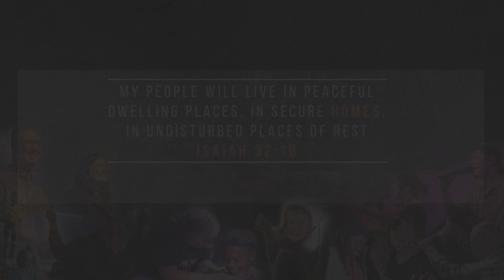Vision Offering is coming! - Have a look.